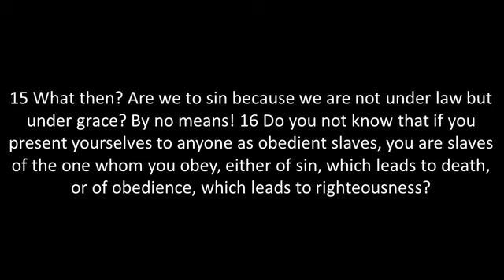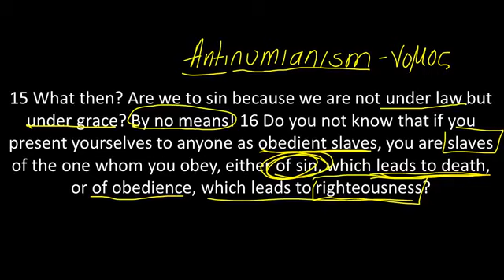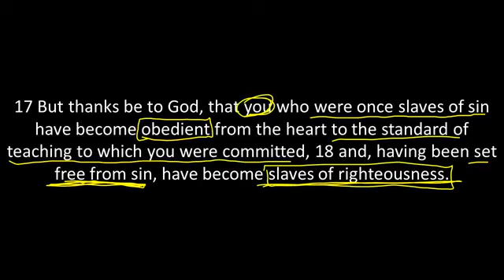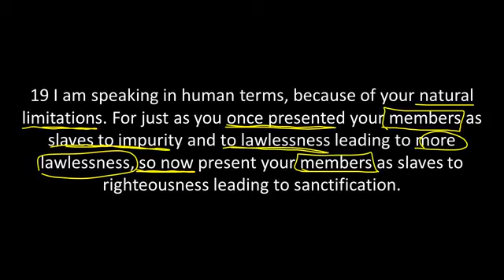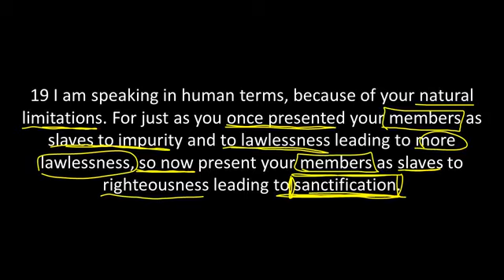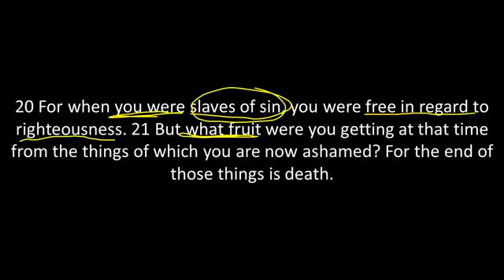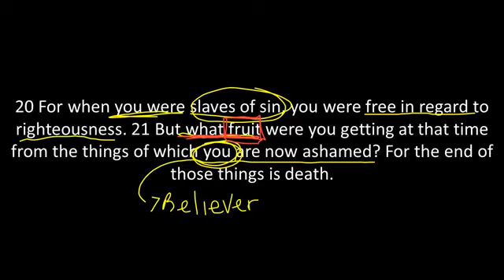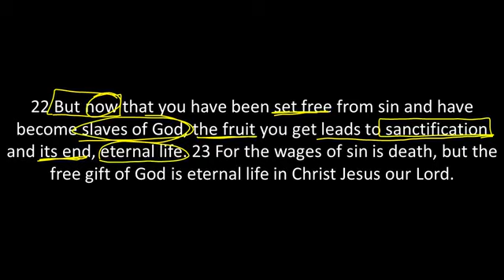Romans 6:15-23- Once Slaves of Sin; Now Slaves of Righteousness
Bible Study Lab- Exegeting Romans 6:15-23

What does it mean to be a slave of sin? How are we now slaves of righteousness? In this lab, we explore the amazing biblical truth of God's internal work on our hearts.